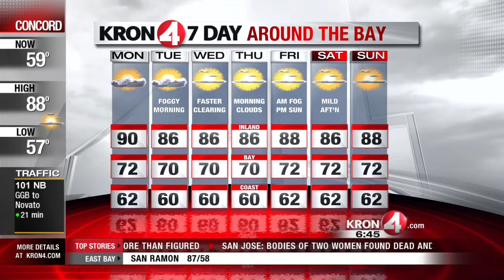Monday August 11 Morning Weather Forecast